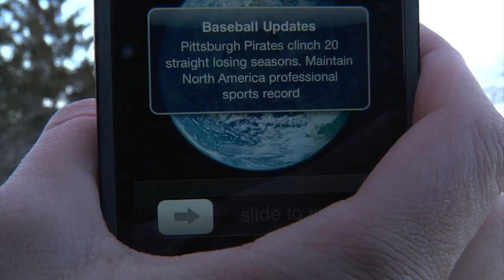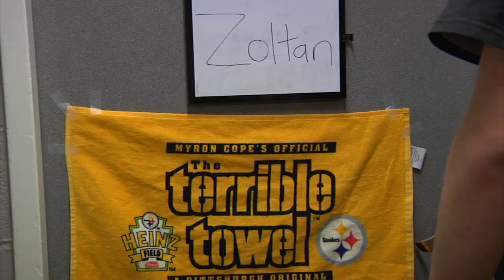You Don't Mess with the Zoltan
Northwestern University RTVF 190 Project #1 - Silent film consisting of 15 shots lasting 8 seconds each.  Only 3 shots could have camera movements and no effects were allowed. At least 4 shots showing deep space, 4 showing flat space, and 2 showing ambiguous space.
Red/Blue = Bad
Black/Gold = Good
Purposefully did not white balance to get more meaning from colors.

This is loosely based on true events.  Always be a loyal fan of the Pittsburgh Pirates even when you get made fun of because one day, they'll be the best.  Zoltan will save them.
The Pirates adopted Zoltan as their thing to do whenever good things happened in games because the team made of tradition of watching "Dude, Where's My Car?" before games.  Zoltan was originally in that movie.